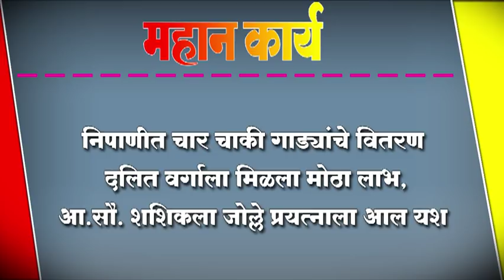निपाणीत चार चाकी गाड्यांचे वितरण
निपाणीत चार चाकी गाड्यांचे वितरण ; दलित वर्गाला मिळला मोठा लाभ,आ.सौ. शशिकला जोल्ले प्रयत्नाला आल यश